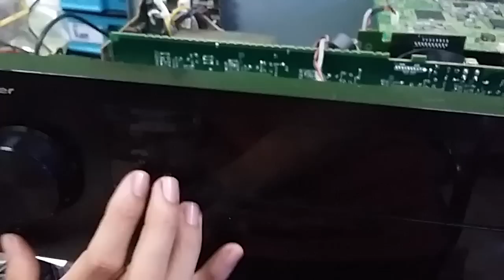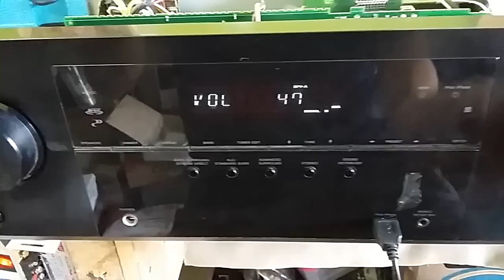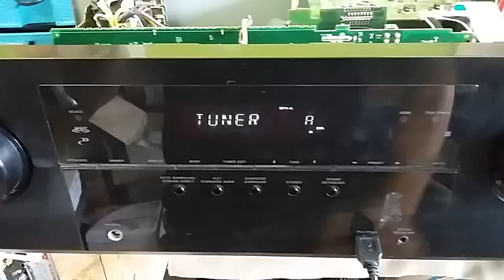ซ่อมเครื่องเสียง Pioneer Receiver VSX-522 อาการเปิดไม่ติด บอร์ดเสีย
ซ่อมเครื่องเสียง AVR Hi-Fi  Receiver ทุกรุ่น
ซ่อมเพาเวอร์แอมป์ติดรถยนต์ กลางแจ้งทุกรุ่นและจำหน่ายอะไหล่แท้ซ่อมเพาเวอร์ Class-D